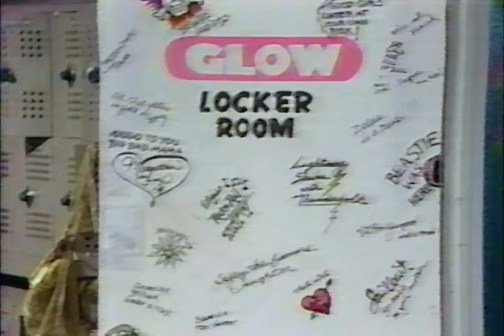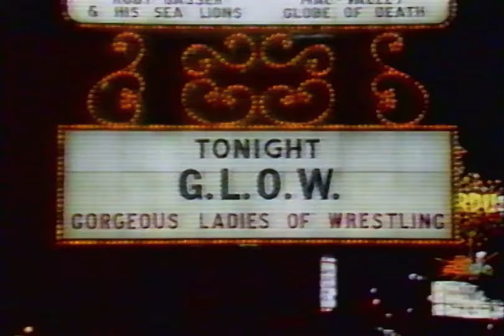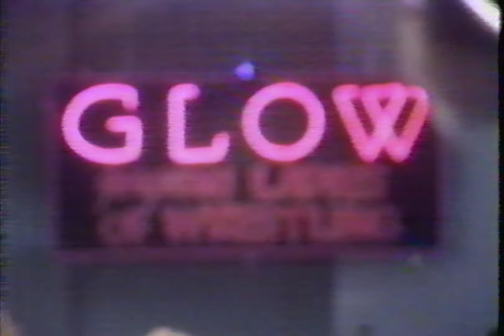G.L.O.W. Gorgeous Ladies of Wrestling (S02E18)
(mostly) full episode of G.L.O.W.  (Season 2, Episode 18)
featuring:
03:46  Ashley Cartier vs Ninotchka: Brass Knuckles Match
16:39  Dementia vs Susie Spirit
24:18  Handicap Match: California Doll & Little Egypt vs Matilda the Hun
34:48 Handicap Match: Mountain Fiji vs Heavy Metal Sisters